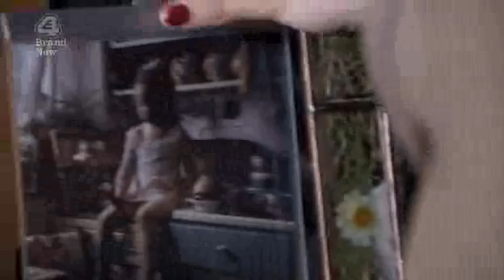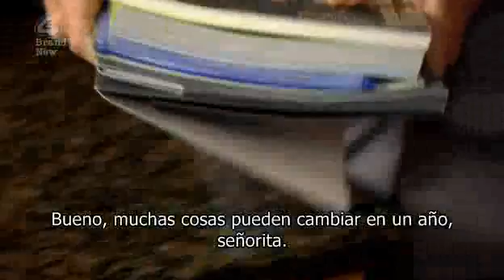Skins 4x02 "Emily & Naomi" - Parte 1/5 - Subtitulado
Skins - Temporada 4 Episodio 2 : "Emily & Naomi"